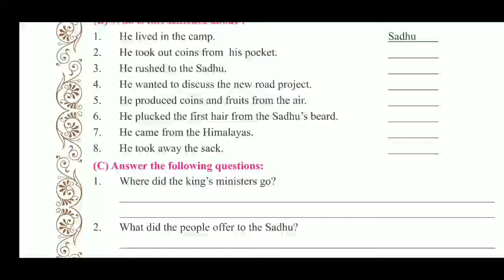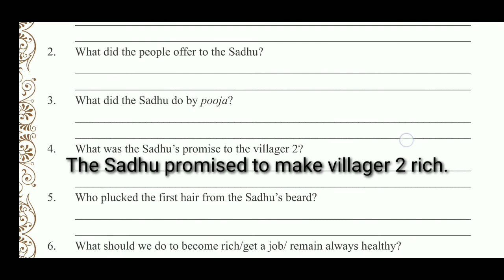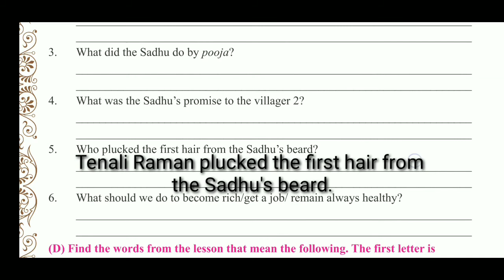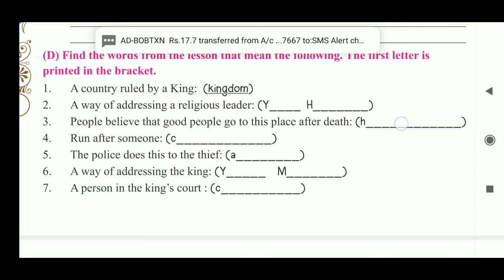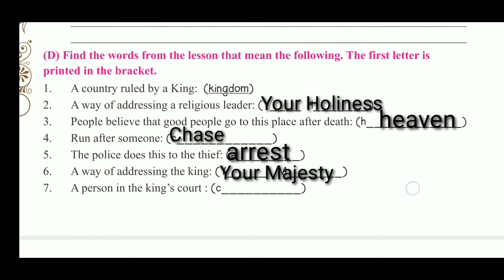Sem-2 Std-8 English Unit-1I will be That Activity-2 C & D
This video is about English std-8 Unit-1 I will be That
Activity-2 C & D